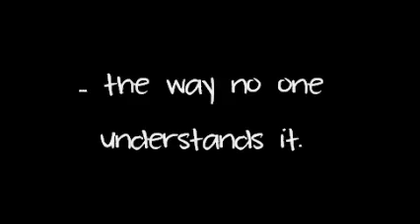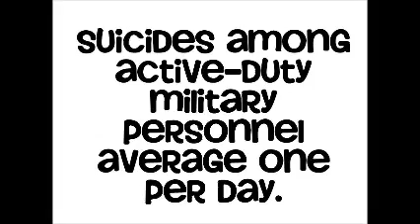PTSD Awareness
The family of Lcpl. Theodore Jones want to tell his story and save lives.  PTSD is real. It is time we stand up and do something about it.